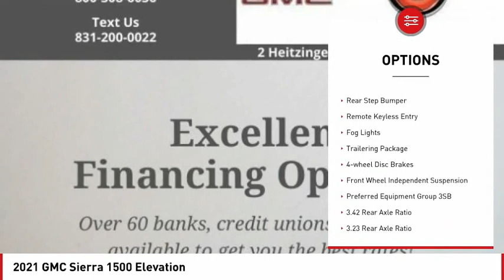2021 GMC Sierra 1500 Elevation FOR SALE in Seaside, CA G12751T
Stop in today for a test drive of this N 2021 GMC Sierra 1500

Cardinale GMC
2 Heitzinger Plaza

Want us to come to you? No problem! In case we missed a picture or a detail you would like to see of this 2021 Sierra 1500, we are happy to send you A PERSONAL VIDEO walking around the vehicle focusing on the closest details that are important to you. We can send it directly to you via text or email. We look forward to hearing from you!   5,000 off MSRP! Summit White 2021 GMC Sierra 1500 Elevation RWD 8-Speed Automatic EcoTec3 5.3L V8  Recent Arrival!   We develop outstanding relationships where EVERYBODY wins! Price includes:  1000 - Costco Member Private Offer . Exp. 01/04/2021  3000 - Buick & GMC Consumer Cash Program. Exp. 11/30/2020    Vehicle price and availability are subject to change without notice.